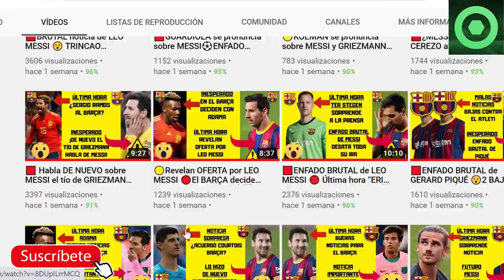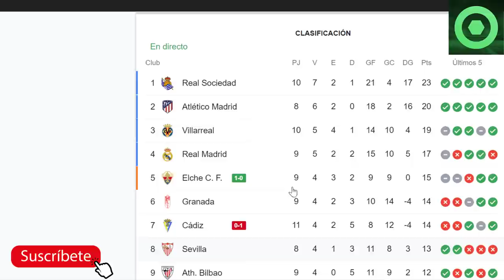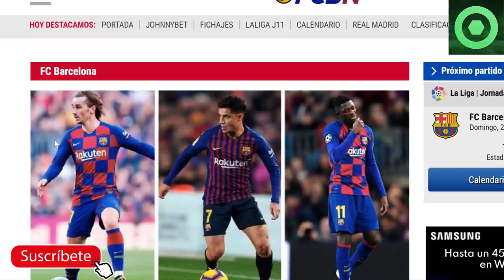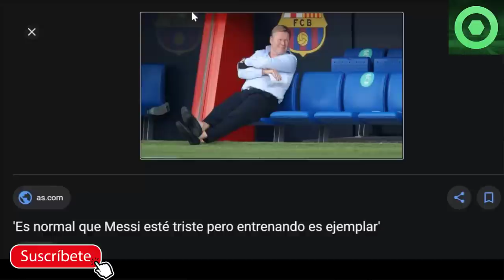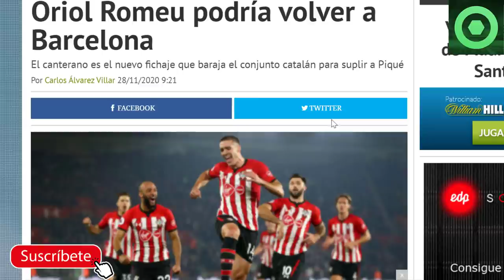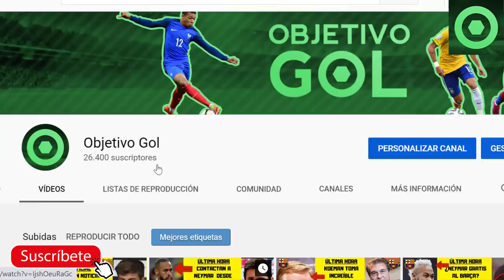🟡BUENAS NOTICIAS para LEO MESSI 🔴Previa OSASUNA 🆚 FC BARCELONA 🏮 CANTERANO de vuelta al BARÇA ?🟥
En este video detallamos varias noticias del FC Barcelona, como la previa del partido de la Liga Santander de mañnaa entre Osasuna y Barça, la rueda de prensa previa de Ronald Koeman, y la posible vuelta al Barça de un canterano.

Fuentes:
fichajes net
fcbarcelonanoticias